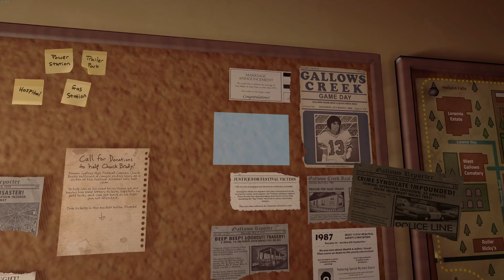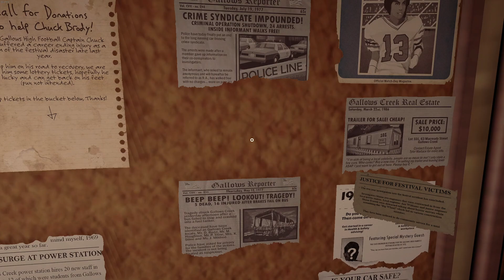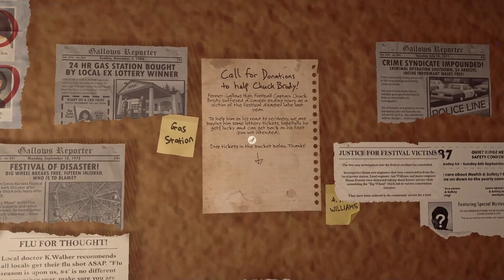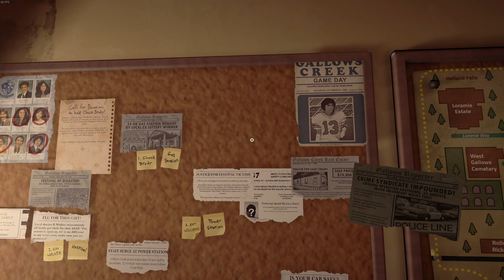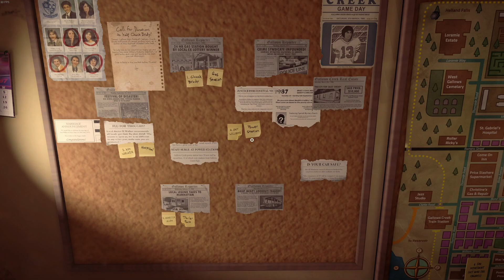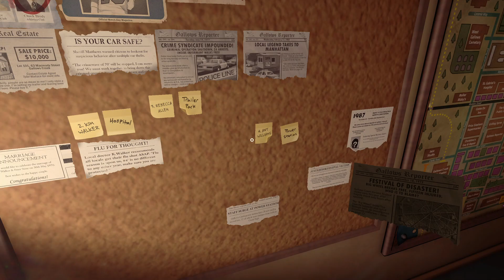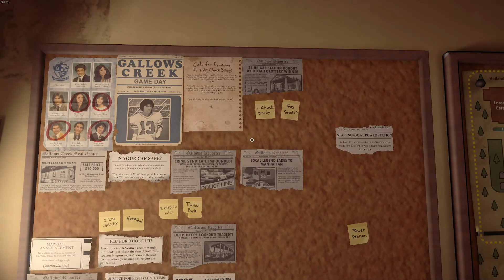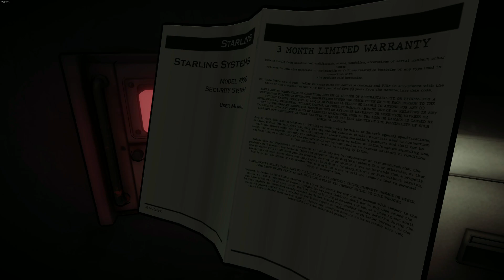Killer Frequency Part 3 - Spooky Saturday #8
Dogs can skate?